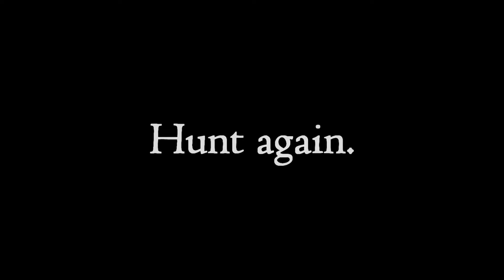CROSSBOW Bloodnight Nintendo Switch Launch Trailer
From HYPERSTRANGE, the developers of POSTAL: Brain Damaged and ELDERBORN comes CROSSBOW: Bloodnight, a frantic score-attack arena first-person shooter set in a world of camp horror and gore.